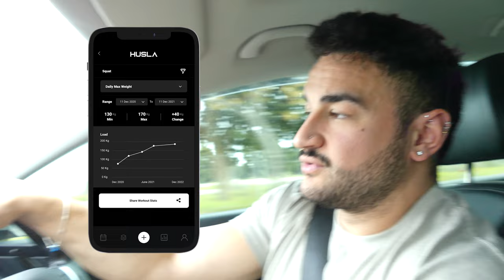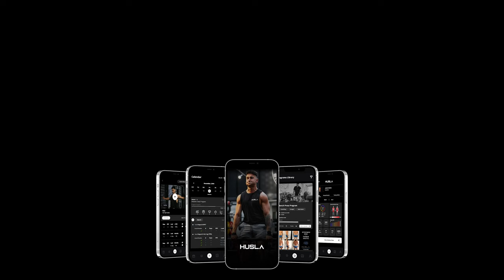The WEASELS are BACK | HUSLA Vlogs EP11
Jason, Cam, Marcus and Lochie get the cameras back on for another vlog!
The inner work is complete and the boys are feeling fresh ready to roll!

Got some suggestions? let us know below!

THE HUSLA APP IS HERE! $1 for the first month ending on 12/09/22